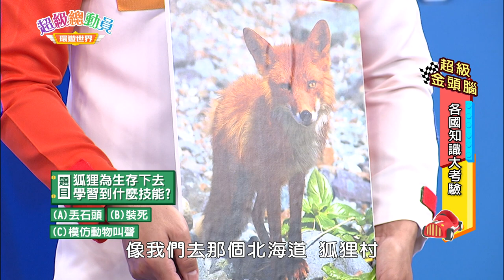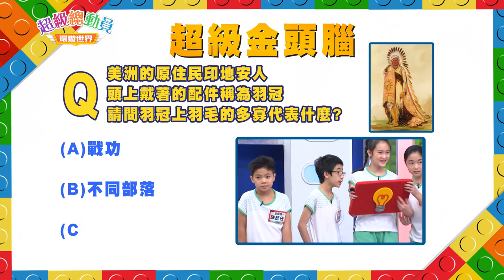【超級總動員】印地安人頭上的羽毛有故事！ │ 大有玄機！為何英國廁所找不到燈？ │基隆霹靂特功vs.宜蘭國小│ YOYOTV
每週六、日晚上18：00-19：00 鎖定東森幼幼台【超級總動員】